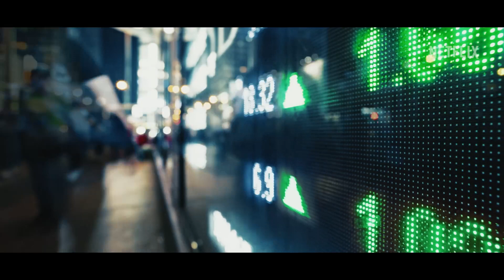Heart of Stone⭐️Trailer 2023⭐️Netflix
An intelligence operative for a shadowy global peacekeeping agency races to stop a hacker from stealing its most valuable and dangerous weapon.
Starring: Gal Gadot, Jamie Dornan, Sophie Okonedo, Matthias Schweighefer, Archie Madekwe, Alia Bhatt, Lu Sijing, Paul Rady, Enzo Cilenti, John Cortajarena...
Director: Tom Harper
Genre: Action Movie, Thriller, Crime Scene
World Premiere - August 11, 2023
Time - 122 min / 02: 02